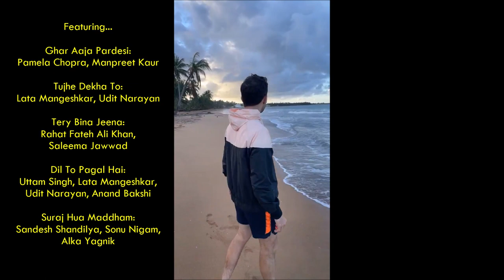Vah Bai Vah: The Boricua Badshah is Back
Shah Rukh Khan Puerto Rico aa gaya. Yet again, the Badshah of Bollywood is back.